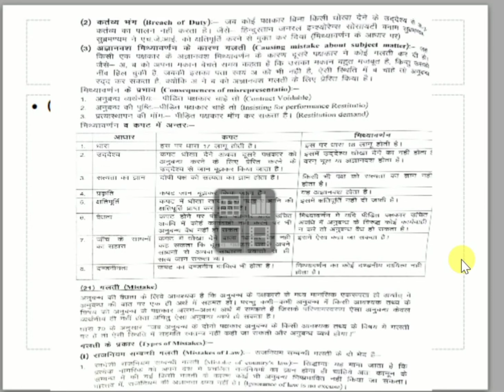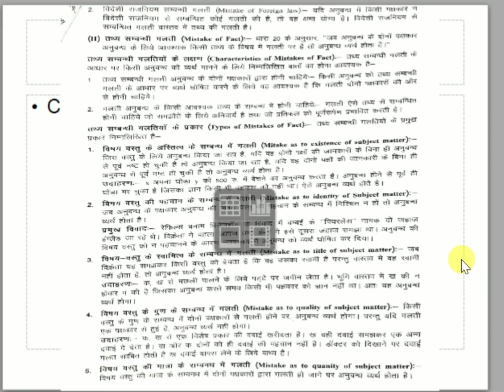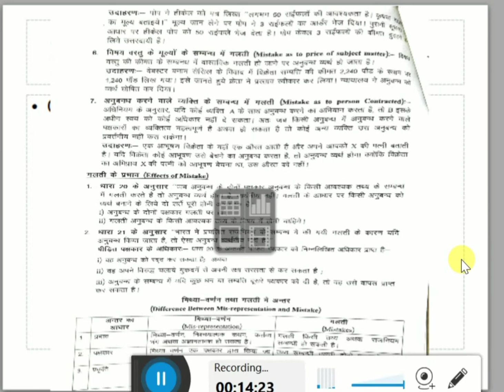Free consent -3 |Dr. Pradeep kumar khicha